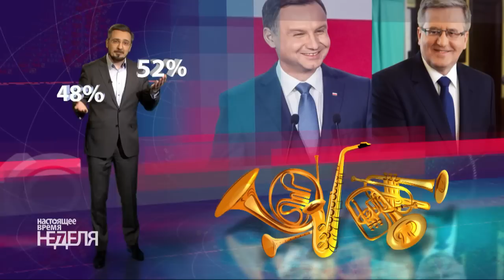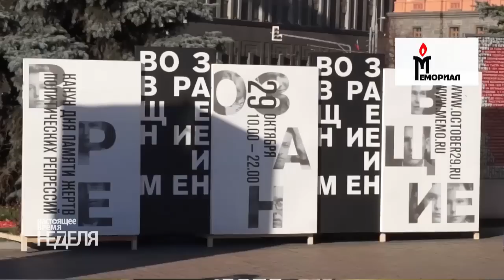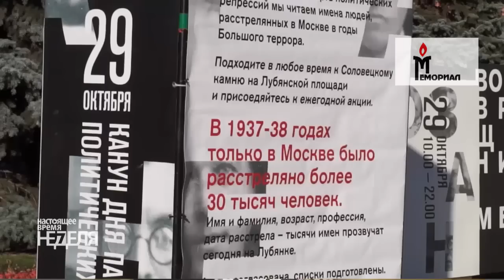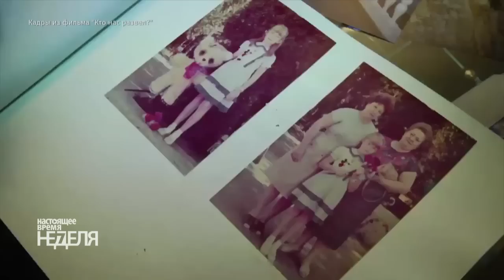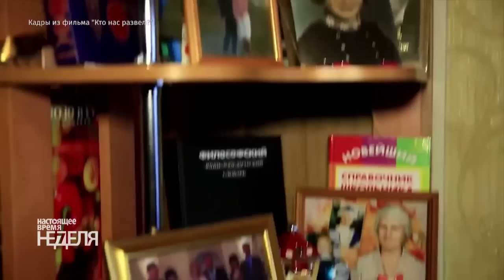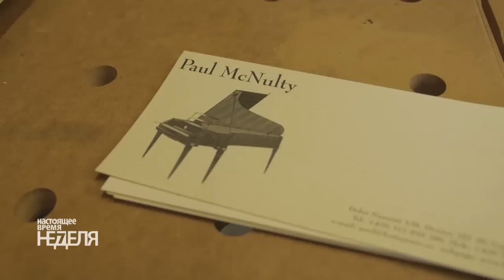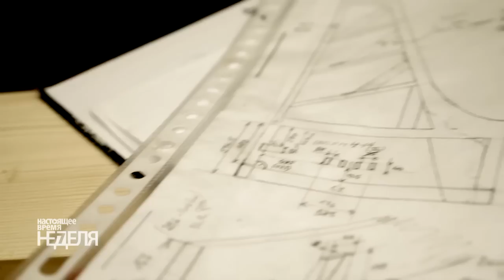Настоящее время. Неделя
25-31 мая 2015